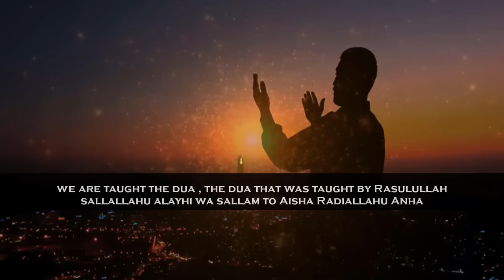A Small Powerful Dua With A Lot Of Hope | Mufti Menk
📌MuftiMenk mentioned the dua (supplication) that was taught by Rasulullah sallallahu alayhi wa sallam to Aisha Radiallahu Anha in the following with English subtitle.

Allahumma innaka `Afuwwun TuHibbul `Afwa Fa`fu `Annii.

'O Allah, you are the Forgiver, You love to forgive, so forgive me.'

- Musnad Ahmad, Sunan ibn Majah and at-Tirmidhi.